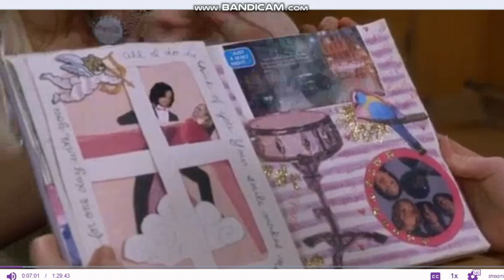Confessions of a Teenage Drama Queen - Megan Fox Scene 3